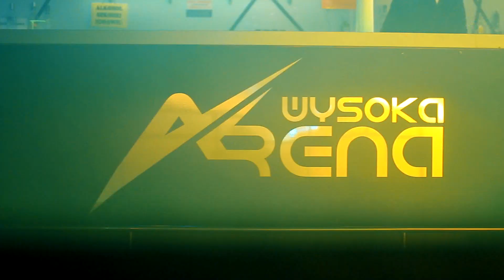ARENA WYSOKA | NOWA ODSŁONA KLUBU 🥂 VIDEO 2020 🎬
Klub Arena Wysoka w nowej odsłonie. Impreza świąteczna 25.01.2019r.